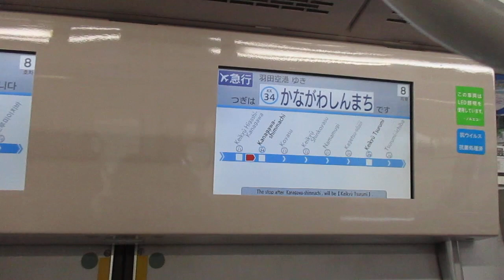【能見台～京急蒲田間急行運転】京急本線エアポート急行羽田空港行き京急新1000形1405編成(一部リニューアル・機器更新車)+1890番台1891編成(L/Cシート・トイレ付)8両 神奈川新町駅発車